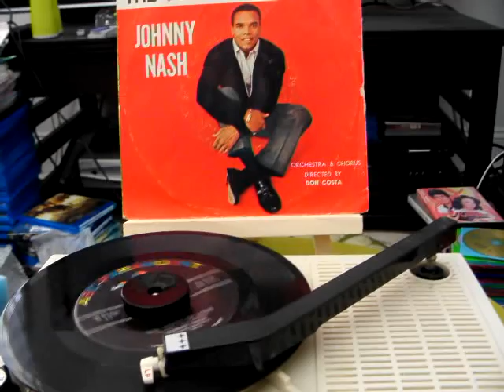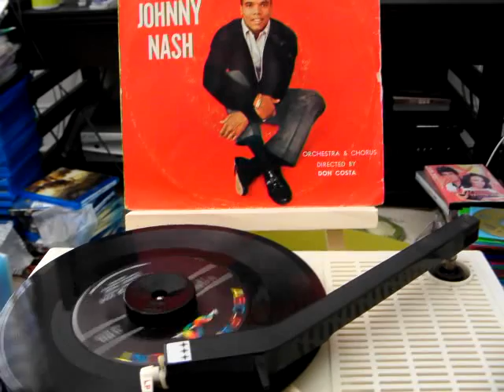the voice of love - johnny nash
popular oldie from hong kong also ~~  1960?